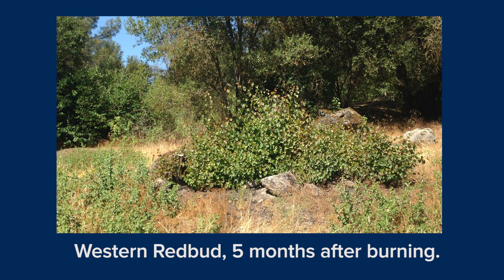Fighting Fire With Fire: The Practice of Cultural Burning in Native American Communities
Ron Goode, Tribal Chairman of the North Fork Mono Tribe, led UC Davis Professor Beth Rose Middleton Manning's students through a cultural burn. Students participated in preparing the land and igniting the fire and contributed to a historic indigenous tradition. Cultural burning practices empower Native American communities and could possibly be used a tool to help alleviate devastating wildfires.

Video Description: Streaks of orange and gray fill the screen, as a fire burns through twigs and leaves.  A group of people stoke the flames so that a tree is engulfed in smoke.  Beth Manning informs the audience that cultural burning is a “land stewardship tool employed by indigenous people,” explaining that Ron Goode, Tribal Chairman of the North Folk Mono Tribe, imparted his knowledge of this method by leading UC Davis students through a cultural burn.  Goode explains the benefits of this procedure, and declares that fire suppression actually sparks fire.  UC Davis Ph.D student Christopher Adlam outlines the history of cultural burning, as individuals feed the smoking branches and Goode makes a beat with a wooden clapper.  The video closes off with a picture of the cultural burning site 5 months after the burning.  The trees and shrubs are green with rebirth in the golden light of the sun.